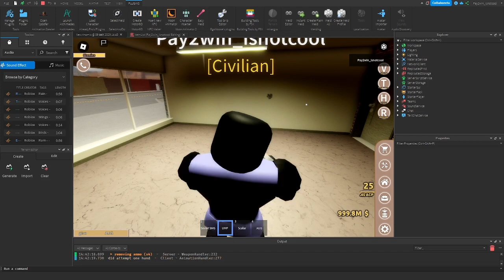anomic remake devlog 2